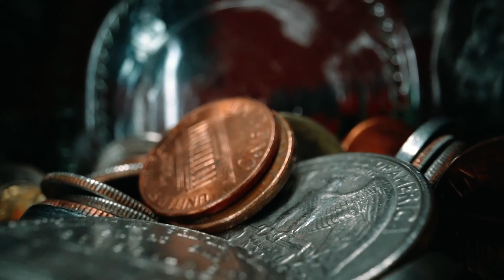Manifest Quickly - Write These 3 Words And Tell No One - Neville Goddard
🔥Is Your Manifestation Coming? Need Guidance?

📚My Top Manifestation And Self-Improvement Books📔
Leaders Are Readers!

📚Neville Goddard Deluxe Collection - 14 books in 1:
(Law of Assumption)

📚The Power Of Now - Eckhart Tolle:

📚Psycho-Cybernetics: Updated and Expanded - Maxwell Maltz:
(Identity Shifting)

📚Limitless: Upgrade Your Brain - Jim Kwik:

📚Journey of Awakening: A Meditator's Guidebook - Ram Dass:

📚Mindfulness: The Remarkable Truth Behind Meditation and Being Present in Your Life - Olivia Telford

📚Awaken Your Wealth - Julie Murphy:

📚Think and Grow Rich - Napoleon Hill:

📚Wishes Fulfilled: Mastering the Art of Manifesting - Dr. Wayne W. Dyer:

📚The War of Art - Steven Pressfield:

📚It Didn't Start with You - Mark Wolynn
(Ancestral Trauma Healing)

Write 3 Words And Tell No One To Manifest Quickly - Neville Goddard
What I use to record my videos:
🎤Rode Lavalier GO Professional Wearable Microphone:

🎥Galaxy S22 Ultra:

🔭Cell Phone Tripod:

🔌USB-C to 3.5MM Adapter:
About This Channel - 🙋🙌
My name is Lance and I’m here to help you create and live your best life by working on your inner reality. I upload videos every day on spirituality, manifestation, law of attraction, awareness, meditation, human psychology, science, chakras, books I’m reading, the nature of reality, experiences from my spiritual journey, healing from trauma, and more.

My intention is two-fold: raise consciousness on the planet to make a better world and help you create your dream life and be the best version of yourself. It all starts with you. We change this world one vibration at a time!

The power is in your hands! Join us as we all grow and evolve together!

Peace🙏🙏

1:01 Key 1
2:24 Key 2
3:29 Key 3
4:11 Key 4
5:05 Key 5
5:56 Key 6
6:46 Key 7
7:49 Key 8
8:30 Key 9
9:11 Key 10
9:46 Key 11
11:11 Key 12